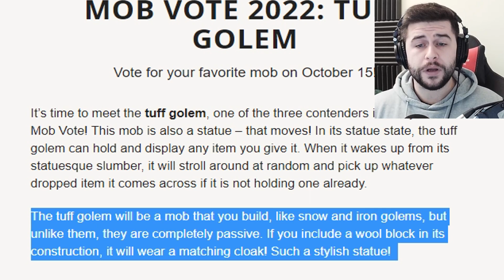Minecraft 1.20: Update Tuff Golem Mob Revealed Craft-able Golem! (Mob Vote 2022)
WHAT MOB WOULD YOU VOTE FOR?🤔

Minecraft Mob Vote 2022 is here! this is your third and final mob choice, The tuff golem will be a mob that you build, like snow and iron golems, but unlike them, they are completely passive. If you include a wool block in its construction, it will wear a matching cloak! Such a stylish statue!